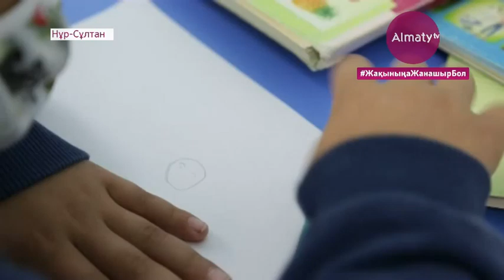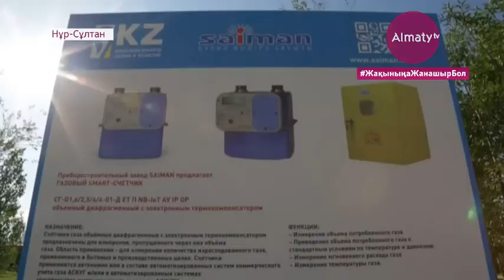Нұр-Сұлтанда екі оңалту орталығы ашылып, жеке тұрғын үй кешендеріне табиғи газ тартылды (06.07.20)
Нұр-Сұлтанда мереке қарсаңында ерекше балаларға арналған екі оңалту орталығы ашылды. Онда аутизм диагнозы бар жасөспірімдер ем қабылдайтын болады. Қос нысан ерекше күтімді қажет ететін балалардың 50 пайызына дейін қамтуға мүмкіндік береді деп жоспарлануда. Бұдан бөлек бас қаланың бірнеше жеке тұрғын үй кешендеріне табиғи газ тартылды. Мереке күнгі жағымды жаңалықтар туралы толығырақ Almaty.tv тілшісі Асылбек Тойбектің сюжетінде.